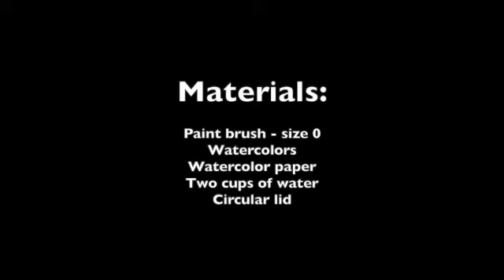Watercolor Christmas Wreathe | Real Time | ASMR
Follow along as I paint a watercolor Christmas wreathe in real time.

Materials: Watercolors, watercolor paper, paint brush (size 0), two cups of water, a circular lid.